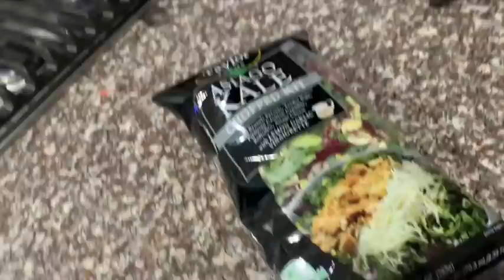MAKING STEAK N SHRIMP WITH LUCKY LU